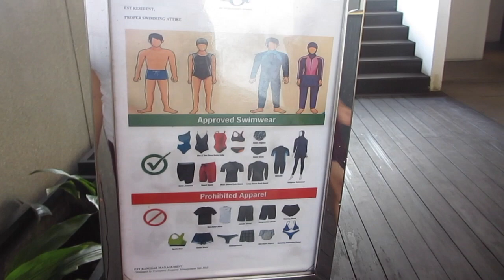VLog #15 ♥️ HAPPY NEW YEAR 2020 | CELEBRATING NANAY THELMA’S B-DAY | KL MALAYSIA FAMILY 🇲🇾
🙏 Wish You And Your FAMILY a Joyful,Bright,Healthy,Prosperous And Happiest New Year Ahead!!!

To be NOTIFIED with my new uploads,
Kindly click the "BELL" 👆 button ❤